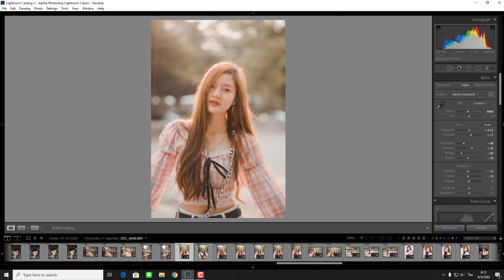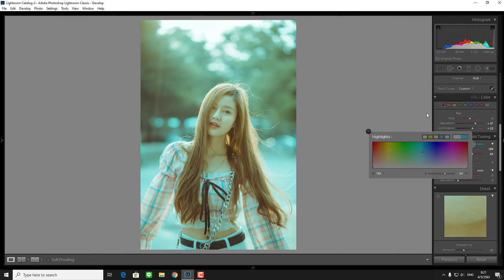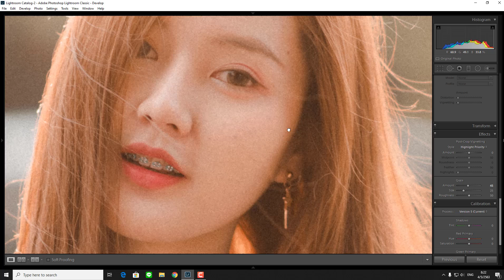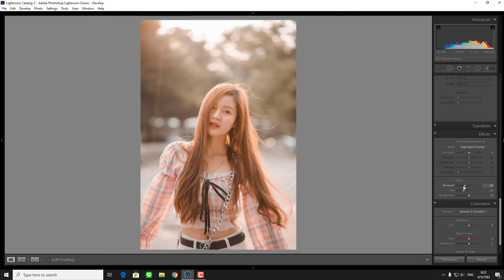สอนแต่งโทน Brown and orange (น้ำตาลส้ม) lightroom EP.18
เป็นการสอนแต่งภาพย้อนแสงโทนน้ำตาลส้ม